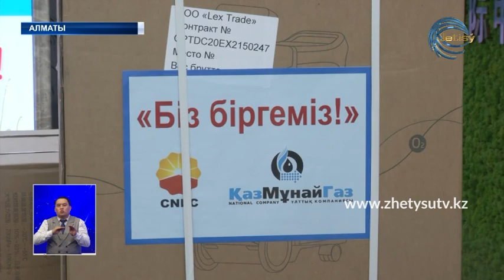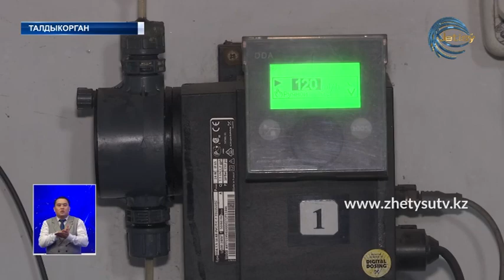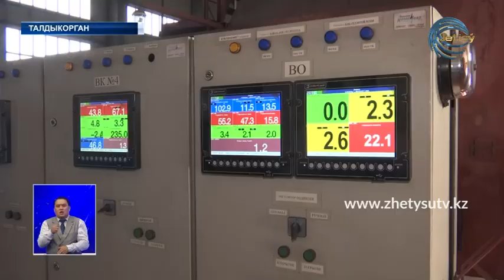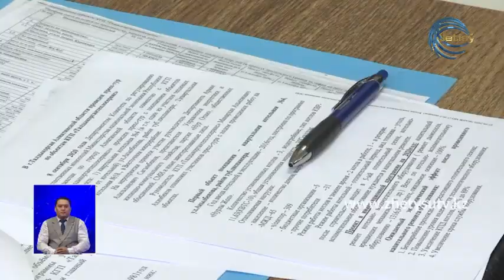НОВОСТИ ЖЕТЫСУ (10.09.20) 21:30